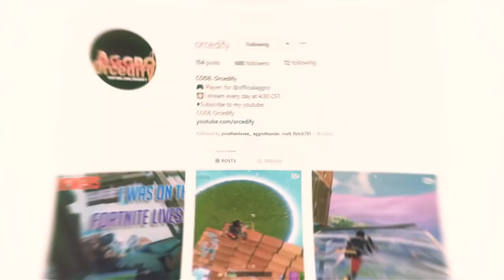I WAS DUOS WITH AN EX CHRONIC MEMBER...